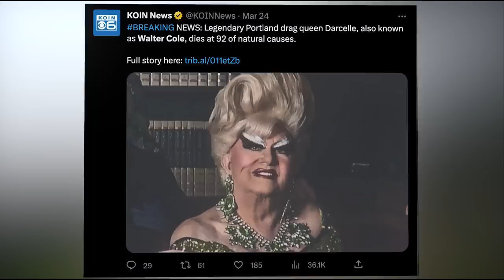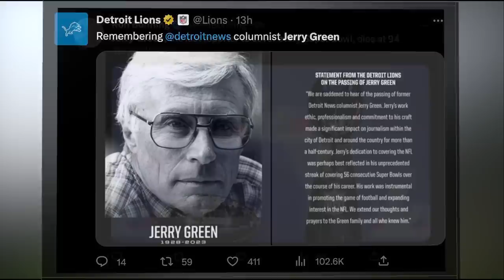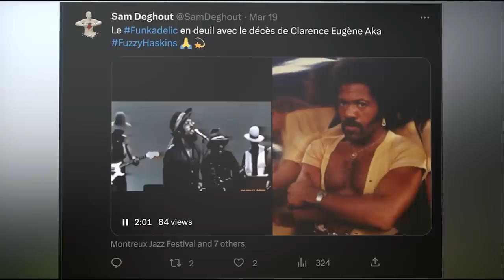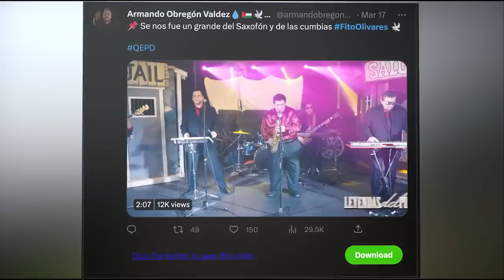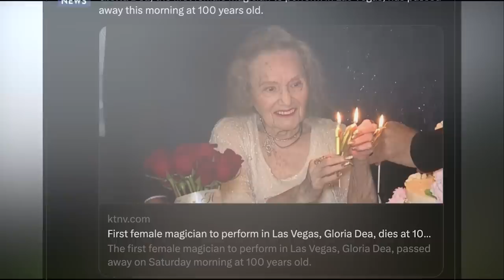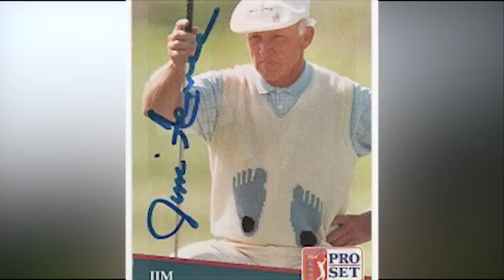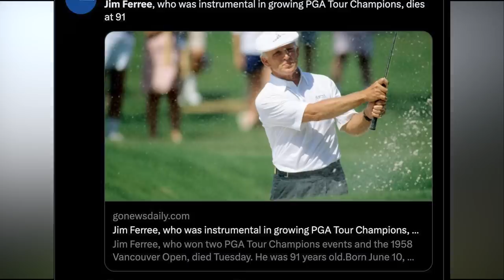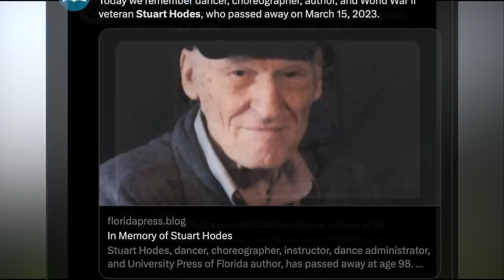8 Celebrities Who Died Today & Recently, March 26, 2023: Honoring Their Lives & Legacies | News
Welcome to "Who Died Today America", your daily source for remembering and honoring the lives of those who have passed and the legacies of the most notable personalities.
These individuals captivated audiences around the world with their talent, charisma, and dedication to their respective industries.
Through their work, they touched the lives of countless people and brought joy, laughter, and inspiration to millions.
Join us as we pay our respects to these extraordinary individuals and remember the contributions they made to our world.
Though they may be gone, their legacy lives on through their work and the memories they left behind.

Darcelle XV (Walter Cole),
Jerry Green,
Virginia Zeani,
Clarence Eugene "Fuzzy" Haskins,
Fito Olivares,
Gloria Dea,
Jim Ferree,
Stuart Hodes.